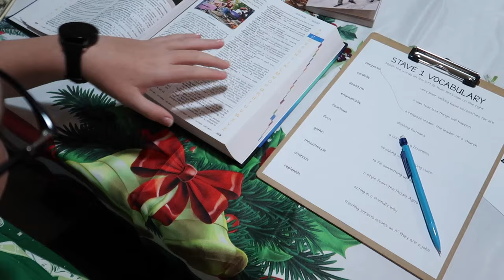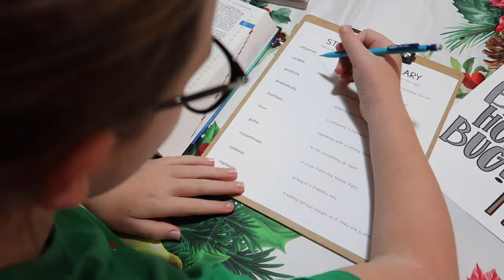Homeschool With Us: Christmas School Day in the Life 2023 | Homeschool Show & Tell Series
Join us for a Christmas School day in the life. See what homeschool during the month of December looks like for our family.

- 𝐇𝐨𝐦𝐞𝐬𝐜𝐡𝐨𝐨𝐥 𝐒𝐡𝐨𝐰 𝐚𝐧𝐝 𝐓𝐞𝐥𝐥 𝐈𝐧𝐟𝐨 -
Homeschool Show & Tell is a series hosted by Abby from Rooted in Rest and Jessica from The Waldock Way. Our goal with the Homeschool Show & Tell series is to share the unique beauty that is homeschooling and that there is no single way to do it.